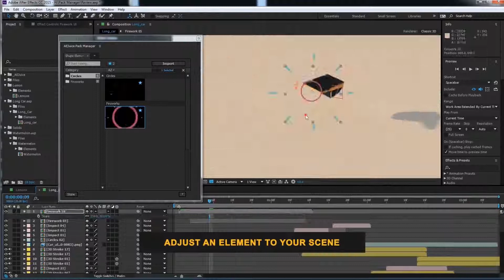Simple Logo Reveal | After Effects Template | Logo Stings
Special Thank You ❤ to Lex_ko!

Recommended Section:
0:01 Pack Manager: Get 150+ elements for free at
0:48 Download 'Liquid Elements 2 Explosions 11-20'
0:48 Download 'Rhythmic Opener'
0:48 Music
0:56.200 Download 'Subscribe project'